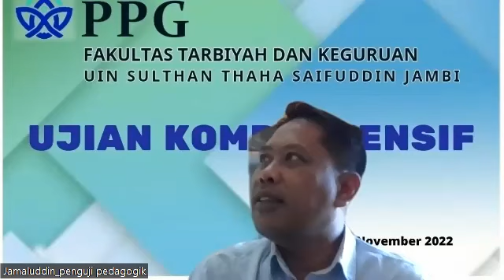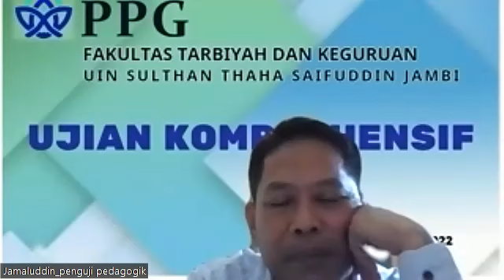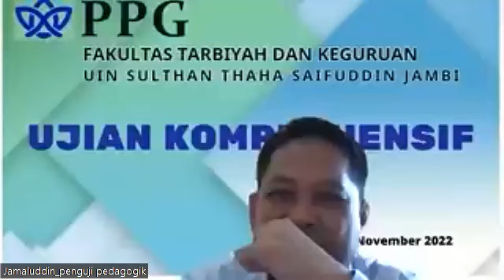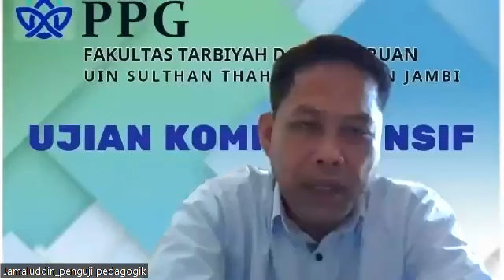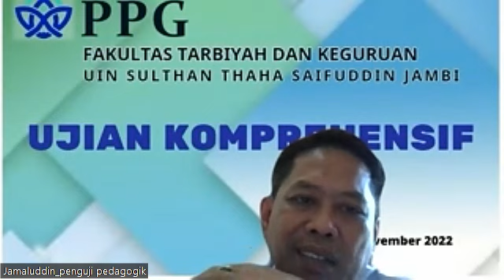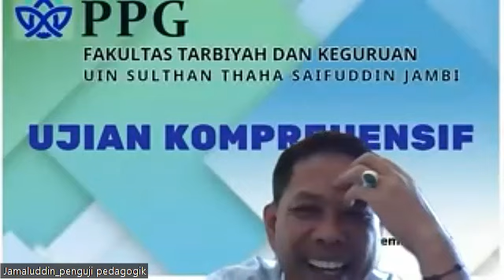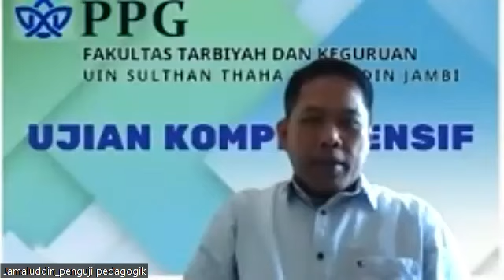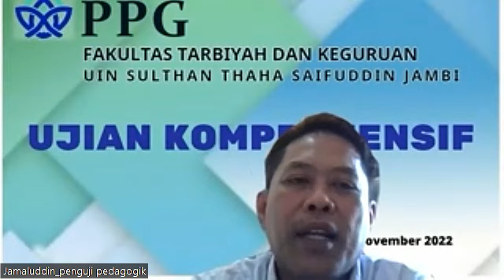Ujian Komprehensif PPG Daljab Kemenag 2022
Pelaksanaan ujian komprehensif PPG dalam jabatatan Kemenag 2022 yang dilaksanakan oleh UIN STS Jambi. Penguji: Dr. Jamaluddin, M.Pd.I, Mahasiswi: Leri Puspita, S.Pd.I